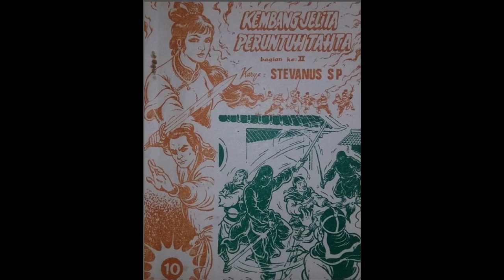Seri Cerita Silat Kembang Jelita Peruntuh Tahta Jilid 10 Bagian 2